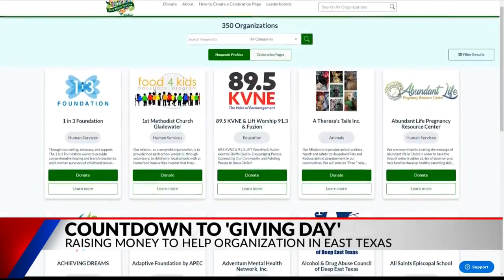East Texas Giving Day brings the community together to support nonprofits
April 25 is East Texas Giving Day put on by the East Texas Communities Foundation. Last year — East Texas Giving Day raised $2.9 million dollars for nonprofit organizations in East Texas. They are hoping to pass the $3 million mark this year with your help.